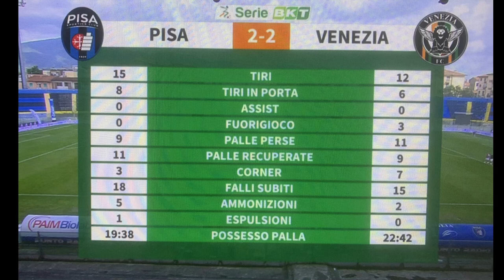PISA 2 VENEZIA 2 ENNESIMO FURTO CON SCASSO "VERGOGNOSO" SIAMO SALVI MATEMATICAMENTE.....